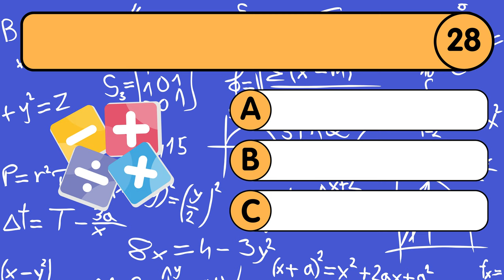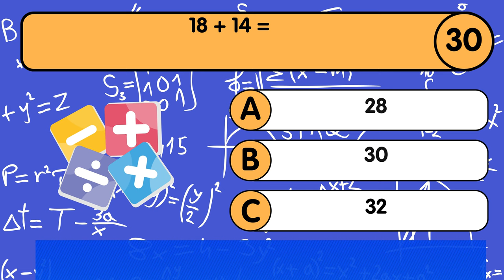Multiplication, Division, Additional and Subtraction Quiz - 30 Multiple Choice Questions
**Title:** 30-Question Math Quiz | Multiplication, Division, Addition, Subtraction

**Description:**

Are you ready to test your math skills? Take on our 30-Question Math Quiz featuring multiplication, division, addition, and subtraction problems! Perfect for students, math enthusiasts, and anyone looking to sharpen their mental math abilities.

- Solve 30 math questions covering multiplication, division, addition, and subtraction.
- Challenge your speed and accuracy.
- Improve your mental math skills in a fun and engaging way.

Grab a pen and paper, and see how many questions you can get right! Share your score in the comments below and let us know which question you found the most challenging.